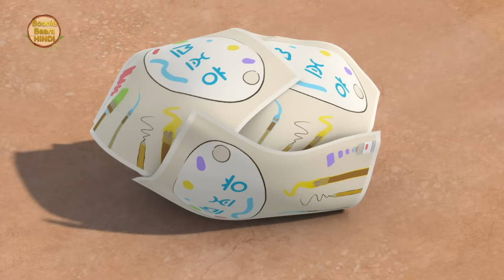चिड़चिड़ी तस्वीरें | New Bears Cartoon Story | Bablu Dablu Hindi Cartoon Big Magic |Boonie Bears Hindi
Bonnie Squad Ep 06